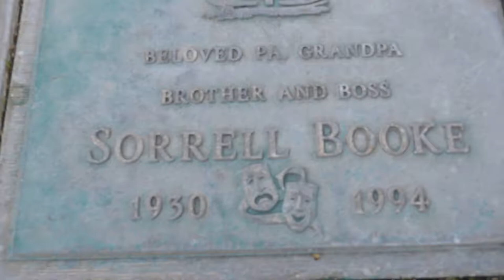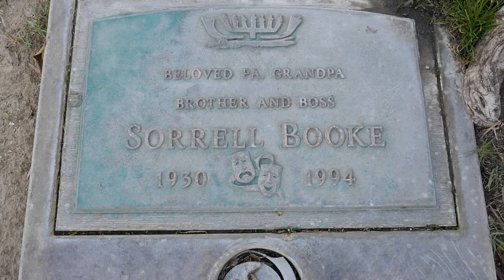Actor Sorrell Booke Grave Hillside Cemetery Culver City Los Angeles CA USA December 18, 2020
Actor Sorrell Booke Grave Hillside Cemetery Culver City Los Angeles CA USA December 18, 2020 The Dukes of Hazzard actor